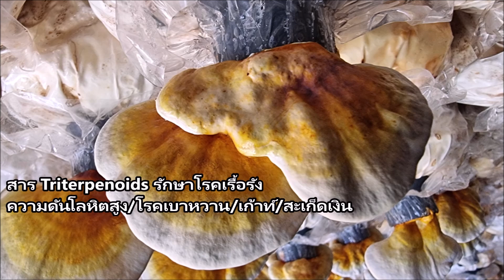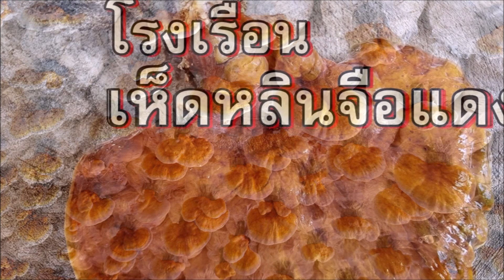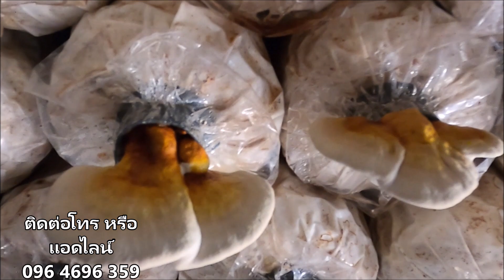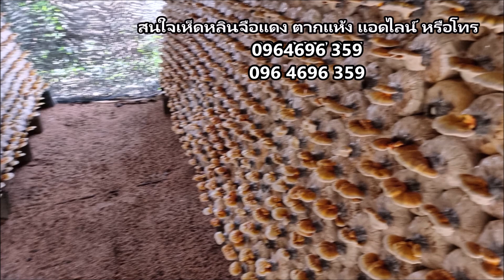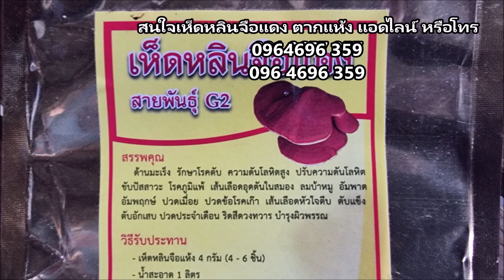ประโยชน์ เห็ดหลินจือแดงพันธุ์จี2 ยาอายุวัฒนะ สั่งซื้อ 096 4696 359